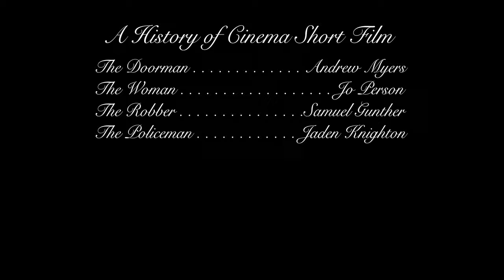THE DOORMAN | Short Film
"Murder is the name of the game. But when a game goes wrong, who's to blame?"

Director- Tristan Baumgardner
Writer- Samuel Dergazarian
Producer- Joel Corral
Director of Photography- Malik Sims
Gaffer- Tucker Shannon
Assistant Director- Jason Loftis II
Sound- Yejin Kim
Editor- Nick Bash
Composer- Jaden Knighton

Starring:
Doorman- Andrew Myers
Woman- Jo Person
Masked Man/Detective- Samuel Gunther
Policeman- Jaden Knighton